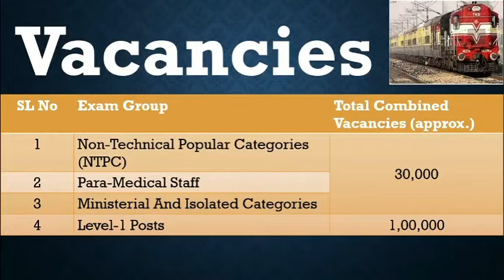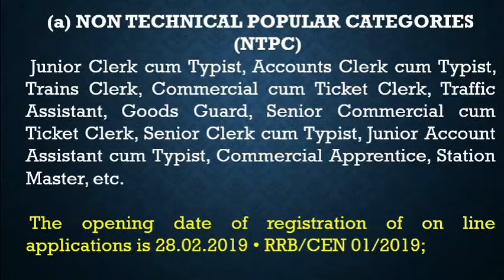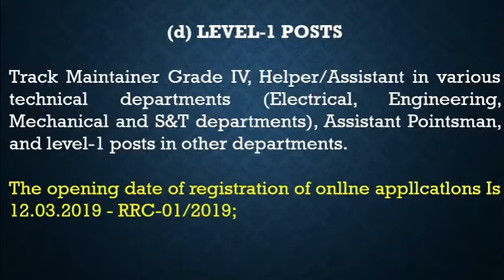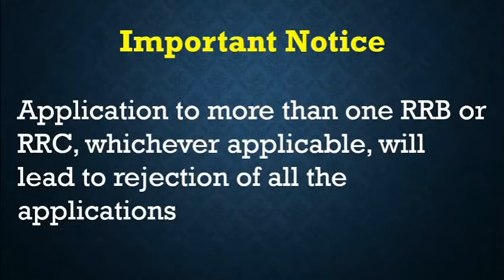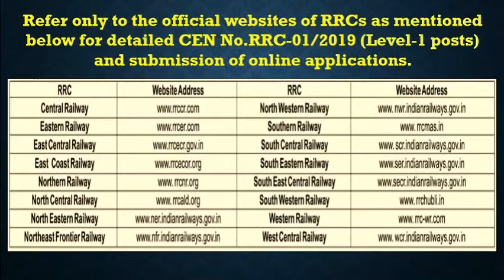Railway Recruitment Board (RRB) recruiting 130000 candidates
RRB Recruitment 2019: Railway Recruitment Board (RRB) recruiting 130000 candidates to fill their NTPC, Para-Medical Staff job posts in Across India.  Job Aspirants are requested to go through official website RRB job notification 2019 before apply. RRB recruitment board, applications are accepting in Online mode.  The official website of Railway Recruitment Board is indianrailways.gov.in.

RRB Recruitment 2019 Vacancy Details
Govt Department Name: Railway Recruitment Board (RRB)
Non-Technical Popular Categories (NTPC)
Para-Medical Staff 30000
Ministerial And Isolated Categories
Level-1 Posts 100000
Railway Recruitment Board Jobs – Eligibility Details
Application Fee: No application charges for RRB recruitment
Selection Process: Candidates will be selected on the basis of Written Exam and Interview

How to apply for RRB Vacancy
Interested and eligible candidates can apply online through the official website of RRB recruitment, indianrailways.gov.in

RRB 2019 Notification – Important Dates
Starting Date to Apply Online (Non-Technical Popular Categories (NTPC)) by RRBs: 28th February 2019
Starting Date to Apply Online (Para-Medical Staff) by RRBs: 04th March 2019
Starting Date to Apply Online (Ministerial And Isolated Categories) by RRBs: 08th March 2019
Starting Date to Apply Online (Level-1 Posts) by RRCs: 12th March 2019

Central govt job
latest govt jobs kannada
latest govt